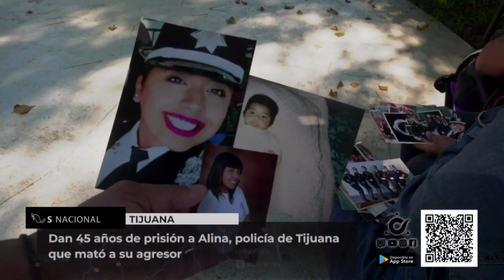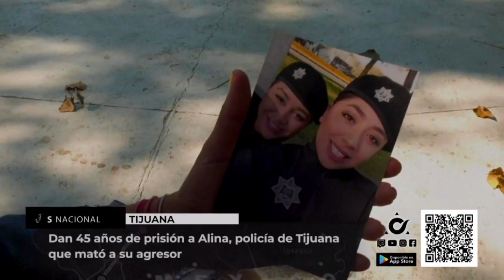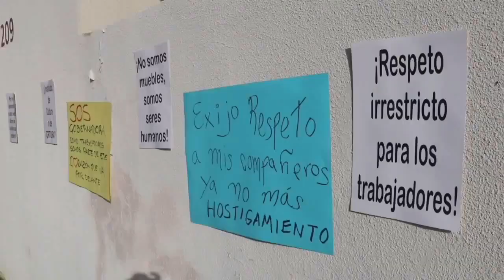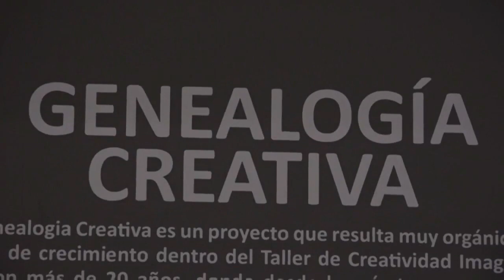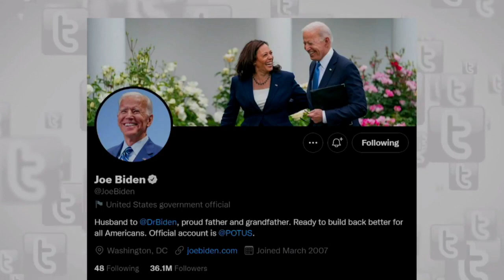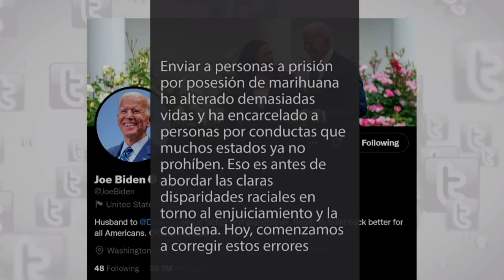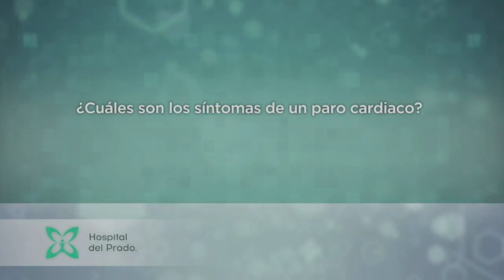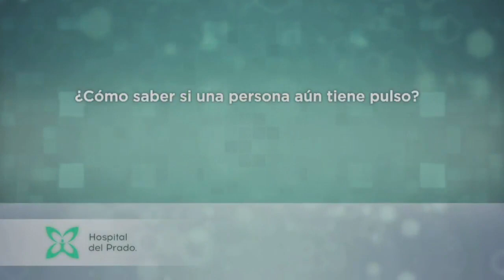Síntesis Noticias de La Tarde Con Ivonne Hernández - Viernes 7 de Octubre de 2022